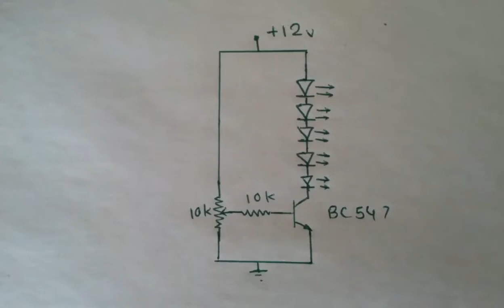Brightness control by using transistor.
This is very simple circuit to design. To become more familiar with electronics try this.the components required for this are
 1)resistor -10k
2)preset-10k
3)transistor-547
4)led-5